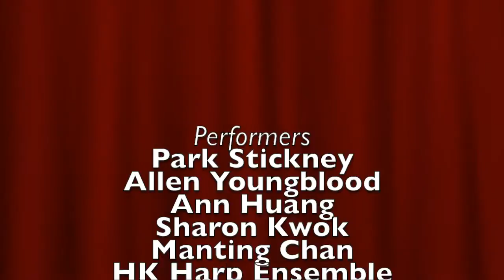Park Stickney May 5 Jazz Harp Concert Rehearsal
Here is a footage of the rehearsal for May 5, 2014 Jazz Harp Concert. Location of the footage taken is the Hong Kong Harp Chamber's Wan Chai Center

Park Stickney is a world-class harpist renowned for bringing the most electrifying music on stage. As the master of cross boundary transcendence, Park combines classical and jazz works in improvisational settings; his diverse repertoire from jazz to classical to rock galvanizes the contemporary music world. In a long time collaboration with Swiss flutist Regula Küffer, they had just in March 2012 improvised cadenzas onstage in the Mozart Flute & Harp Concerto with the Berne Chamber Orchestra for the project "Mozart & More". Park's most recent group with bassist Dino Contenti and percussionist Gigi Biolcati is called "The Lion, the Wolf, and the Donkey". Videos of this highly charged trio have been instant YouTube hits.
In this evening of Jazz, Park will dazzle us with his version of all time favorites. He will team up with local talents Ann Huang, Allen Youngblood, Sharon Kwok, Manting Chan and members of the Hong Kong Harp Chamber Ensemble and titillate us with new renditions.
Come, be enchanted by Park and his friends, and discover 'harp music' redefined!